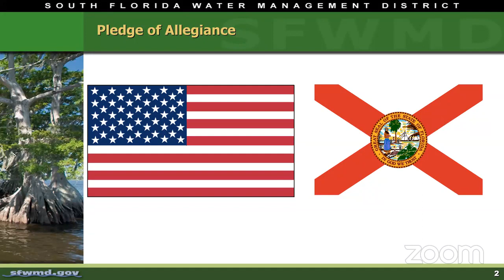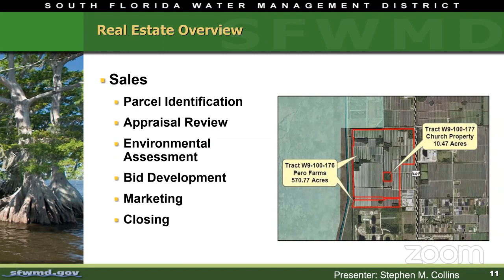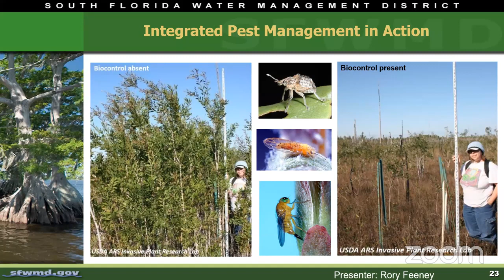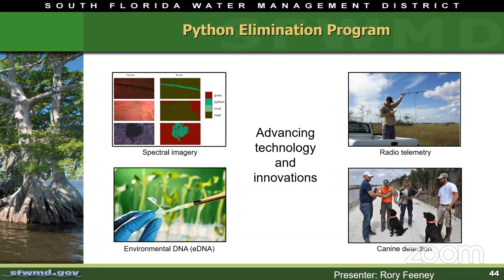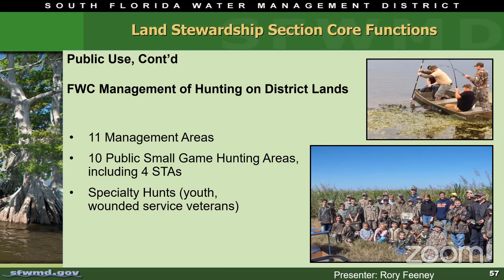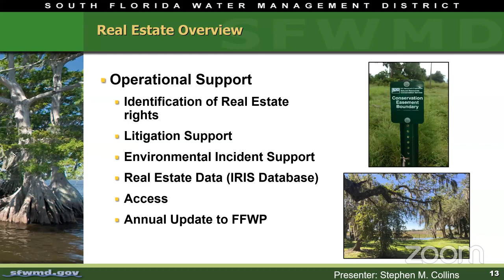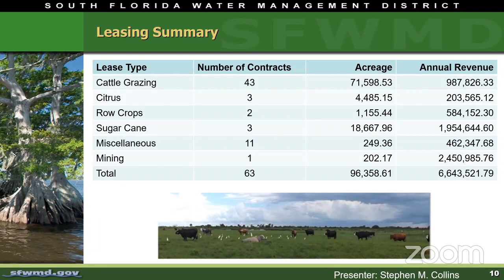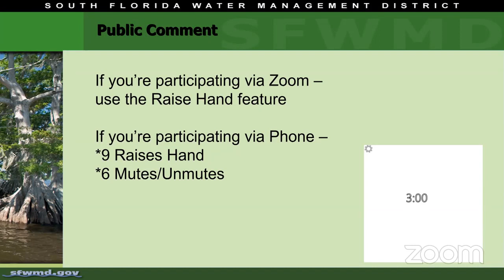Governing Board Workshop - June 10 2020